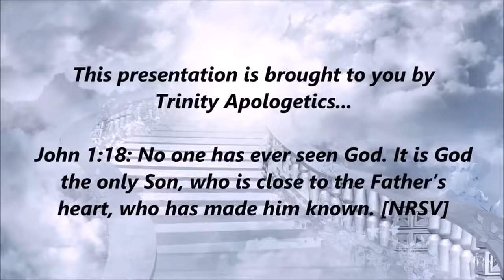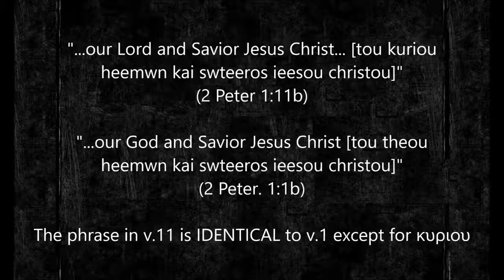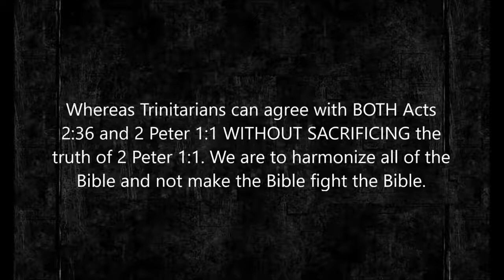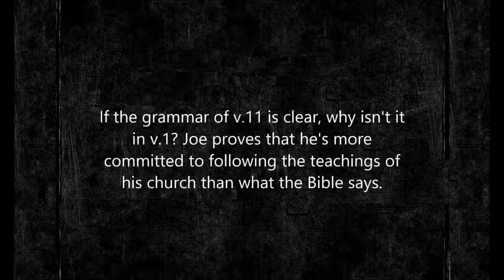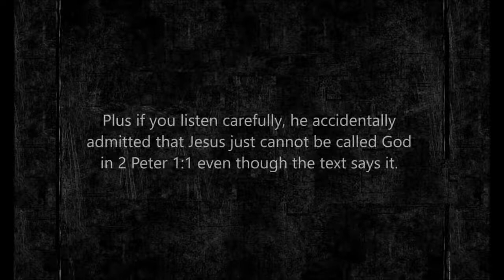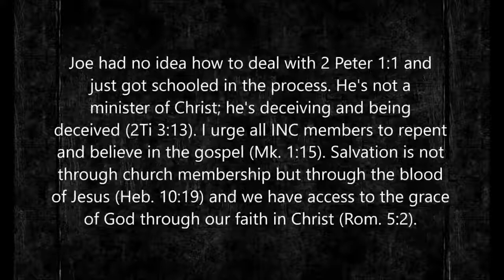Dr James White Takes Joe Ventilacion to School on 2 Peter 1 1 our God and Savior Jesus Christ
How the INC debater been humiliated from this debate.

 In brother White's cross examination of Mr. Ventilacion on 2 Peter chapter 1, he asked him if "our Lord and Savior" in v.11 is referring to one person. He said yes. But when asked about v.1, he said it's two even though the IDENTICAL syntax, words and structure occur for "our God and Savior Jesus Christ" except for θεου.

Mr. Ventilacion clearly exposed to the world his theological bias and commitment to his church's teachings over and above what the Word of God says in how he attempted to explain 2 Peter 1:1.

Here is the Greek for your benefit:

2 Peter 1:11: "our Lord and Savior Jesus Christ" | τοῦ κυρίου ἡμῶν καὶ σωτῆρος Ἰησοῦ Χριστοῦ | tou kuriou hēmōn kai sōtēros iēsou christou

2 Peter 1:1: "our God and Savior Jesus Christ" | τοῦ θεοῦ ἡμῶν καὶ σωτῆρος Ἰησοῦ Χριστοῦ | tou theou hēmōn kai sōtēros iēsou christou

It is simply sound and logical to conclude that IF both "Lord" and "Savior" apply to one person, the Son, in v.11 then "God" and "Savior" must also refer to one person, the Son. Can something in inspired Scripture like this really be a coincidence? It's the same author in the same chapter!

Other videos refuting Iglesia Ni Cristo:

'Why Iglesia Ni Cristo lost their debate badly against James White'
'5 Reasons Iglesia Ni Cristo Lost Their Debate Against Dr. White'

Some videos which prove Jesus is equal with God:

'A Quick Case That The Father And Son are One Jehovah'
'Jesus Receives the Highest Religious Worship (Heb. 1:6 cf. Deu. 32:43 [LXX])'
'Sanctify Christ in your hearts as Jehovah! (1Pe. 3:15 cf. Isa. 8:13)'

Praise God for your love and support and please keep me in your prayers.
SOLA GRATIA REFORMED FELLOWSHIP